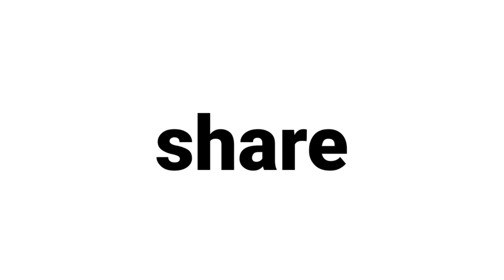2021-09-23 Juan disc challenge er tilbage - jeg slog Mads Schmidt!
"Juan" disc season 3 startede på en stormfuld dag i Virum Park med hele 4 deltagere.
.. og for første gang i lang tid (hvis ever?) var jeg på en delt 1. plads efter 9 huller og måtte i omspil.

Vi kan altid bruge præmier til raffle på dagen, så meld endelig ind med donationer!